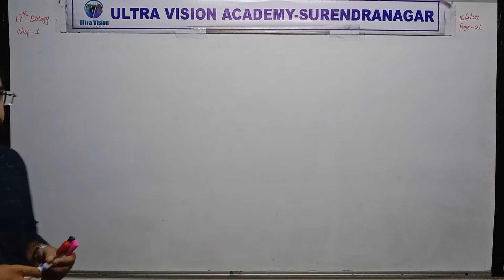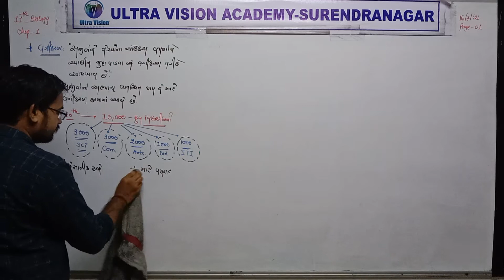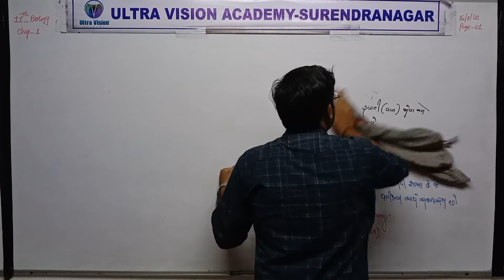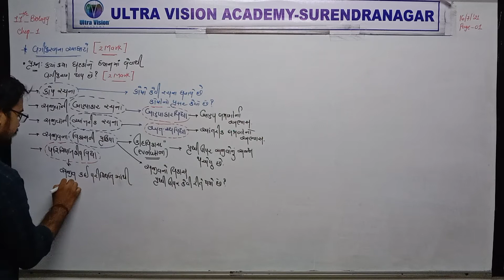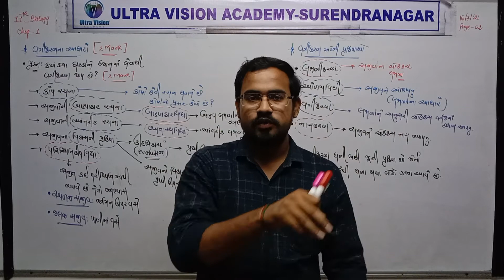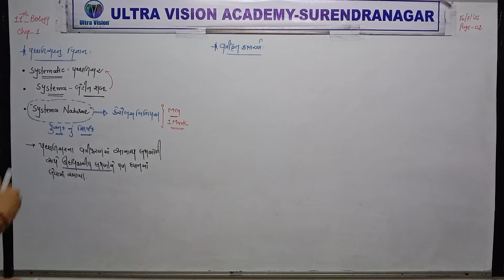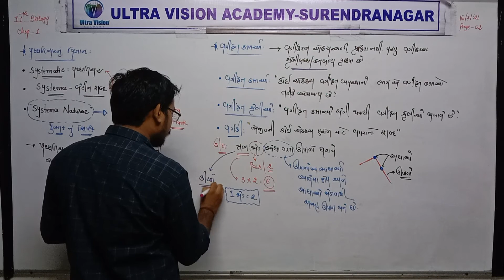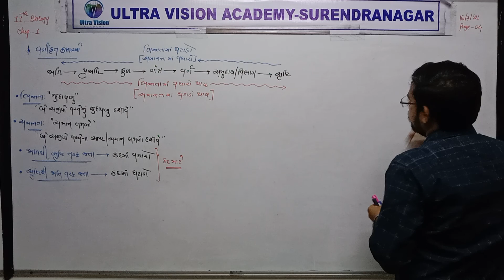STD 11 Guj Med Biology Ch 1 P4 NEW